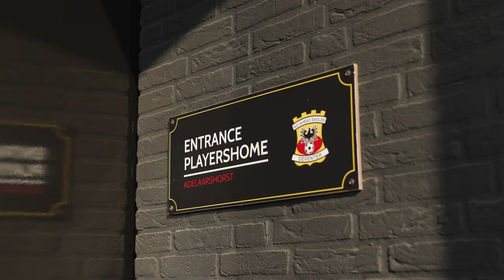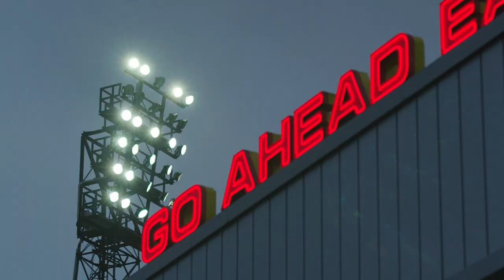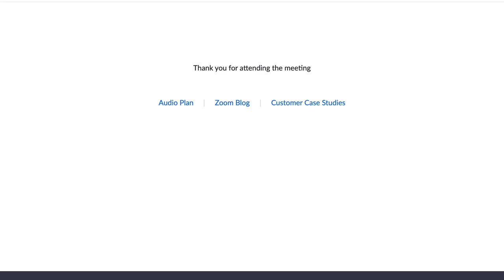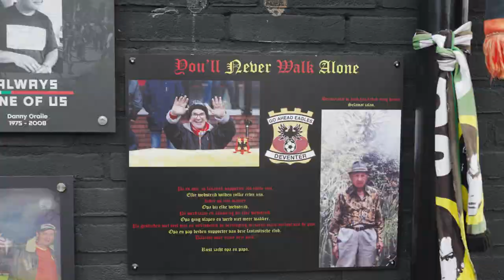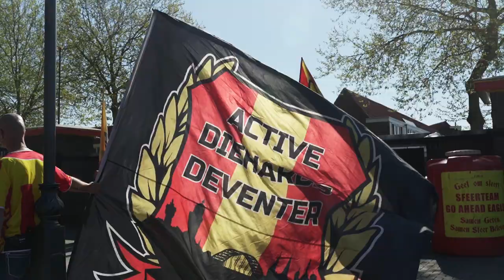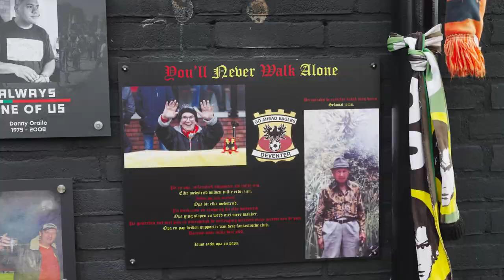HOME OF EUS III (AFL. 1): Lootjes trekken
🎥 𝐇𝐎𝐌𝐄 𝐎𝐅 𝐄𝐔𝐒 (𝐀𝐅𝐋. 𝟏): 𝐋𝐨𝐨𝐭𝐣𝐞𝐬 𝐭𝐫𝐞𝐤𝐤𝐞𝐧

In de eerste aflevering van het nieuwe seizoen van Home of Eus betreedt Özcan Akyol de coronabubbel van Go Ahead Eagles.

Hij maakt onder meer kennis met de nieuwste aanwinst van technisch manager Paul Bosvelt, en samen met supporter Paul Oomens herbeleeft hij een heel bijzonder moment op het Stadionplein.

🎙️ Özcan Akyol
🎥 Rocketboys
🎬 Wouter Rutgers